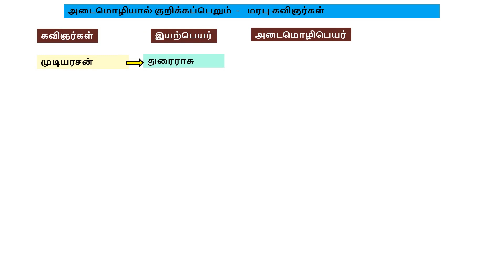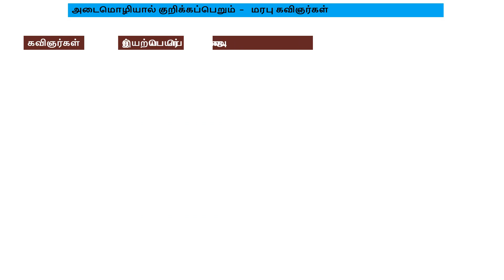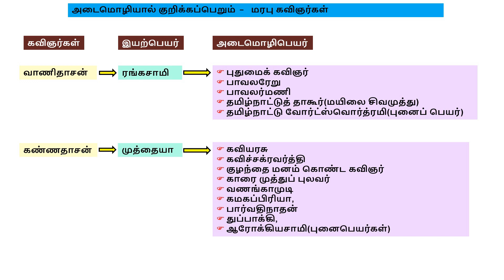அடைமொழியால் குறிக்கப்பெறும் மரபு கவிஞர்கள் | பொதுத்தமிழ் | Marapu kavinarkal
Tnpsc-Tamil
Ataimoliyal kurikkapperum Marapu kavinarkal